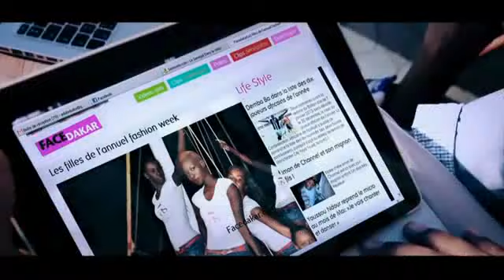XUMAN ADJA MANA feat CEEPEE PITHIOU Prod By N F U YouTube